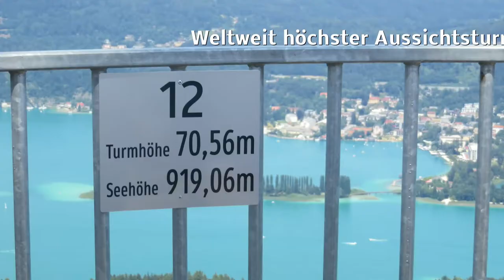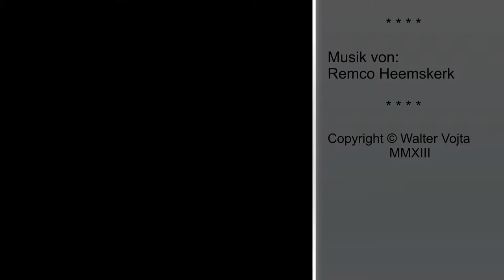Fünfzehntes Videorätsel - Turm aus Holz - by Zeralut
Ein Turm aus Holz, eine Rutsche aus Stahl!